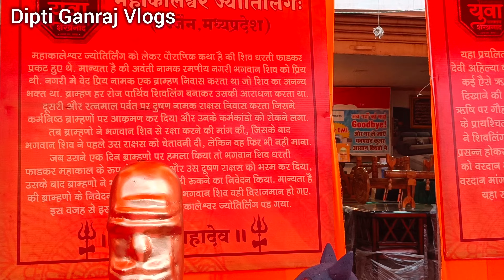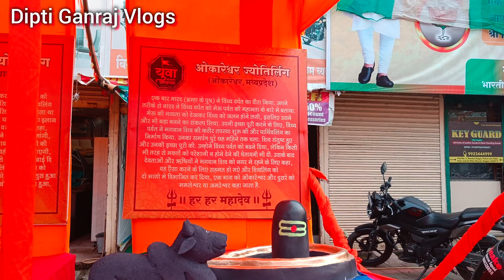Hanuman Jayanti Shobhayatra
Hello Friends

Dipti Ganraj